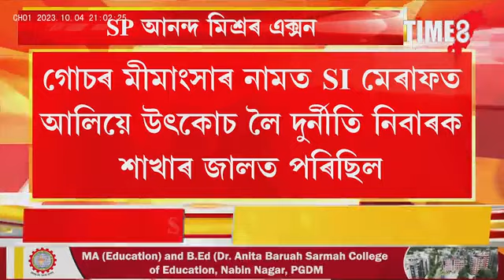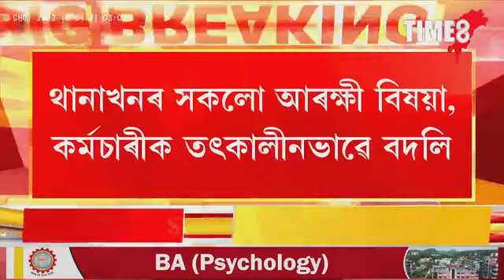SP আনন্দ মিশ্ৰৰ এক্সন।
SP আনন্দ মিশ্ৰৰ এক্সন। লখিমপুৰৰ পানীগাওঁ আৰক্ষী থানাৰ OCক তাৎক্ষণিকভাৱে নিলম্বন।  গোচৰ মীমাংসাৰ নামত SI মেৰাফত আলিয়ে উৎকোচ লৈ দুৰ্নীতি নিবাৰক শাখাৰ জালত পৰিছিল। ইয়াৰ পিছতেই এক্সন আনন্দ মিশ্ৰৰ